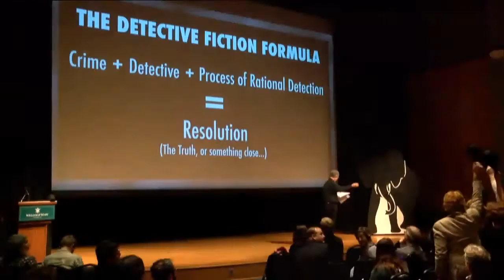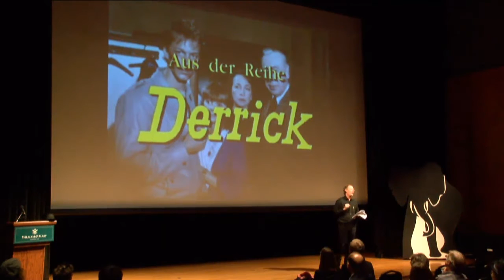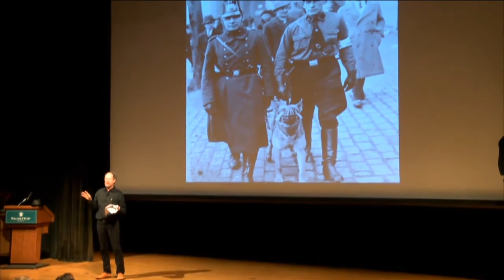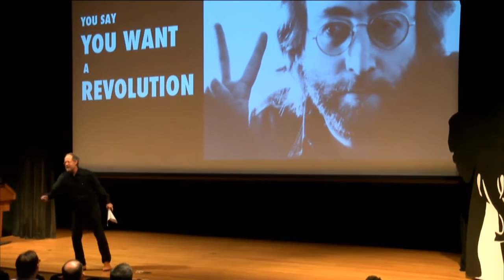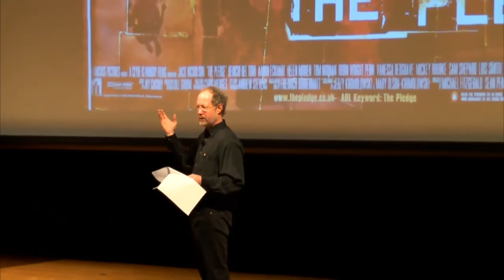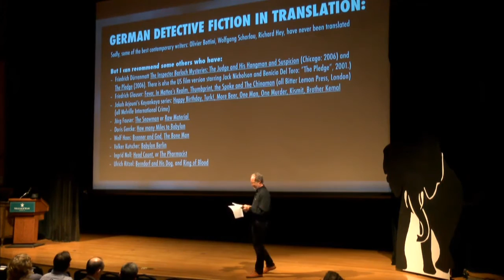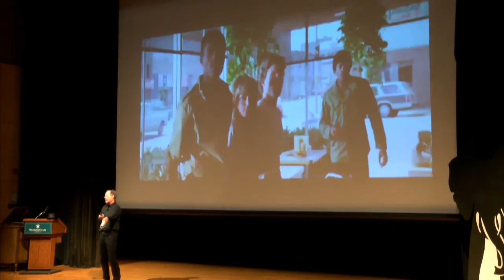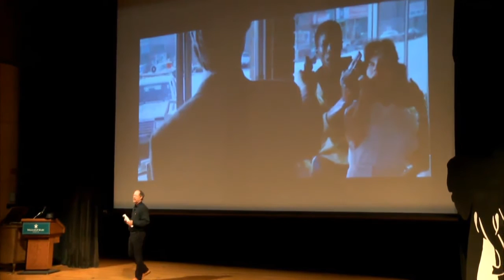The Detective Is (Not) A Nazi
William & Mary Tack Lecture